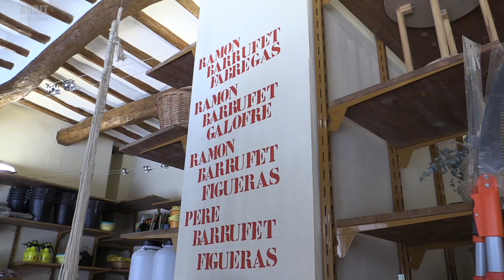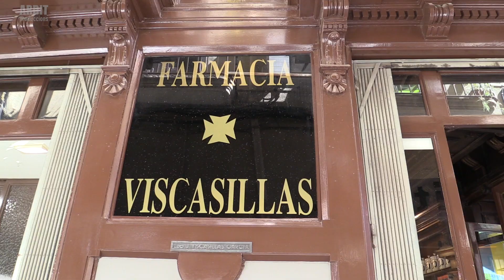Ruta guiada Comerços centenaris de Valls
Dies: 7, 14 i 21 de setembre
Hora d'inici: 11h
Punt de trobada: Plaça 1 d'octubre
Durada: 1 h   -   Gratuït

Des dels seus inicis, Valls ha estat un enclavament privilegiat
per al trànsit i intercanvi de mercaderies. Actualment encara
es conserven negocis fundats entre mitjans del segle XIX fins
a la primera meitat del segle XX. La visita a alguns d'aquests
establiments ens aproparà a la història, les anècdotes, el
patrimoni humà i arquitectònic, tot descobrint la ciutat
moderna a travès de les seves botigues, herències d'una tradició
comercial de més de 800 anys.

40 Anys Comerç de Valls

Col·laboració Vídeo
Gravació i Edició
© Arditproduccions